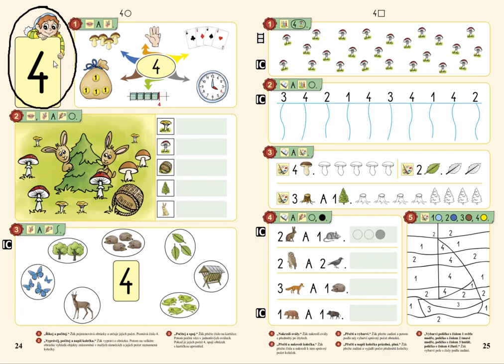Číselný obor do 4, MATÝSKOVA MATEMATIKA 1. DÍL - POČÍTÁME DO PĚTI, str. 24, cv.1